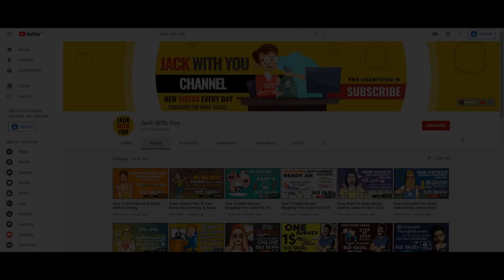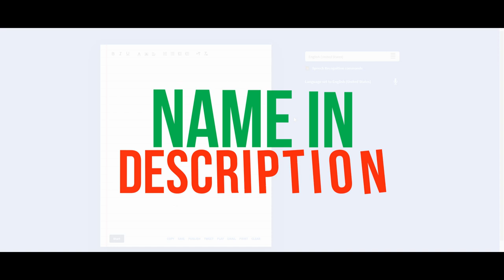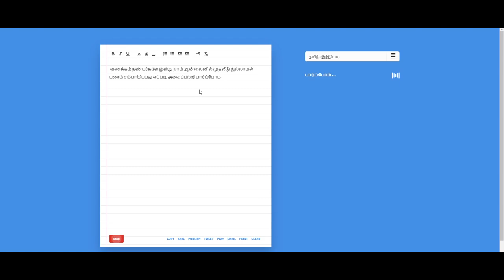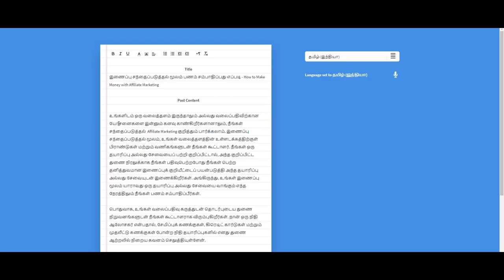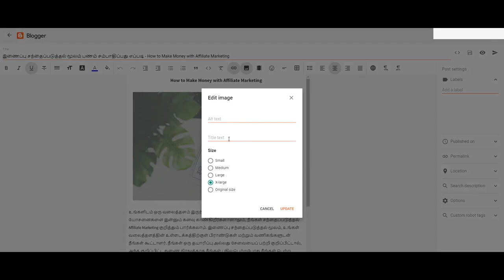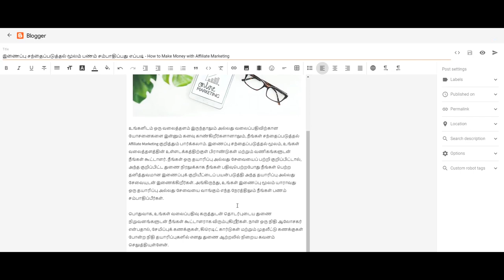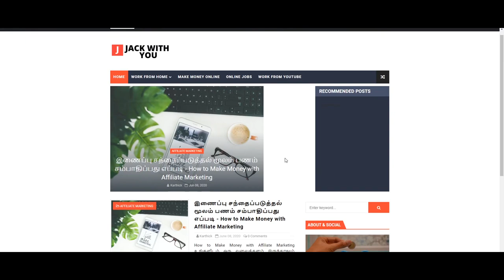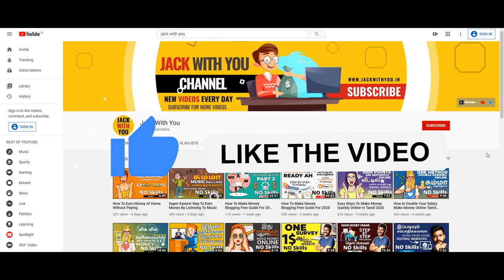How To Make Money Blogging Free Guide For 2020 - Part 3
Hello Guys In This Video I Will Show You How To Make Money Blogging For Beginners In India. I Have Taken The Biggest Step To Starting A Blog Complete Guide For Beginners Steps To Follow To Make Money Blogging. This Tutorial Walks Through Blog Post Easy Step By Step Instructions And Also SEO For Blog Post To Help You Get Started Now! Best Chance Of Earning From Blogging...🤑

HOW TO EARN MONEY ONLINE IN TAMIL || HOW TO EARN MONEY ONLINE IN TAMIL

1) Dictation. io

Make Money Online Tamil 2020 | How To Make Money Online

For More Work From Home Jobs Tamil